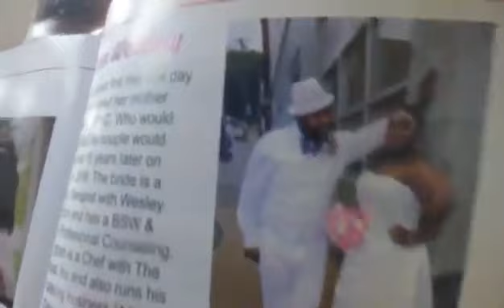Choppin It Up with Chef Dix- S1.... Episode 11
Choppin It Up with Chef Dix
Episode 11

The Chef takes you into one of his classes at Steel Center Tech.